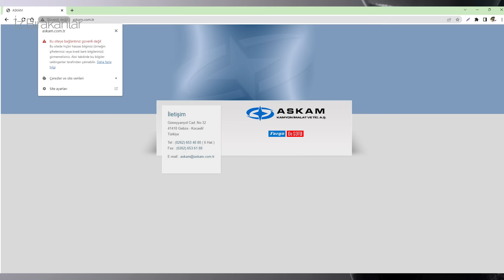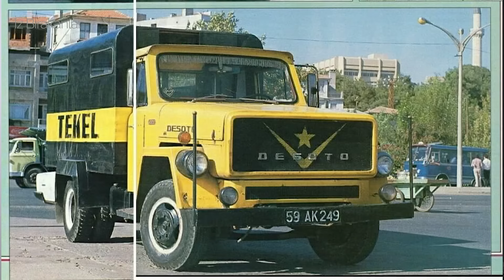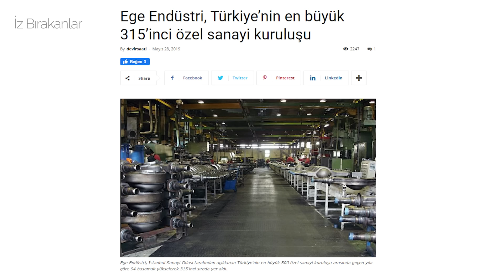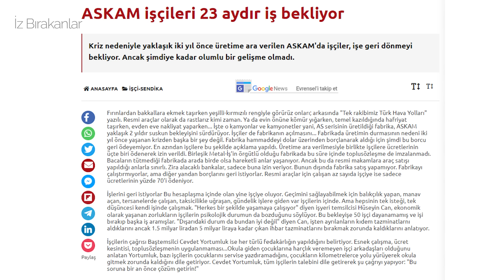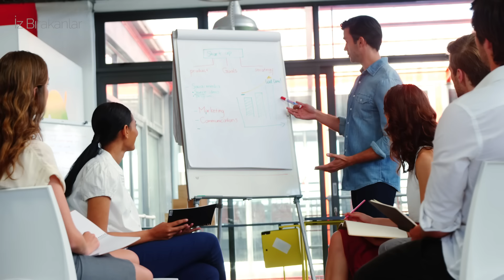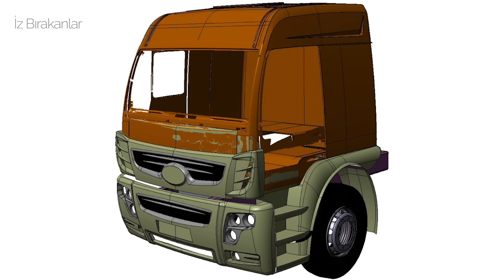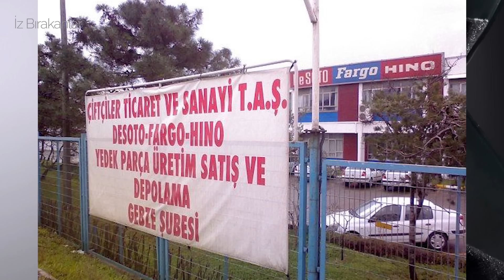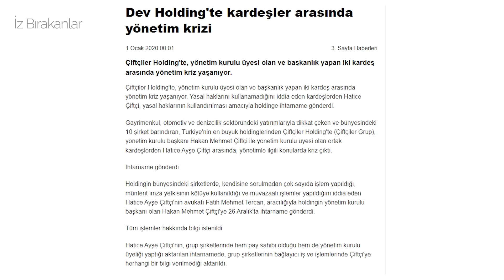Askam Neden Kapandı? Başarılan bir Başarısızlık Öyküsü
Dostlar Selamlar,
Belgesel tadında izlemeye doyamayacağınız bir içerikle daha sizlerleyim. Bu bölümde Chrysler'in veya Askam'ın As 950 Super'inden, Fargo Hİ EX 'ine, as250' sinden FB 112 SA 'sına model gamına bakış atıp, firmanın neden iflas ettiğine değindim.

Umarım beğenirsiniz...

Yorumlarda Buluşalım...